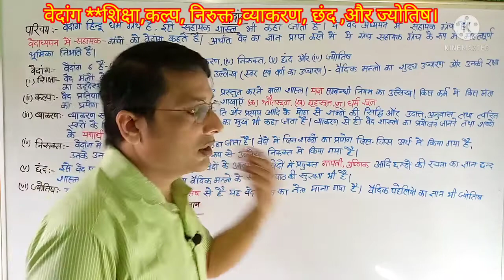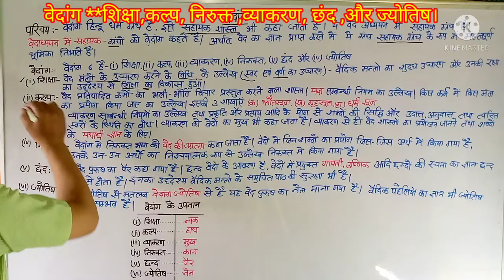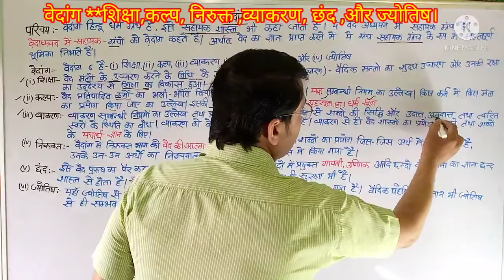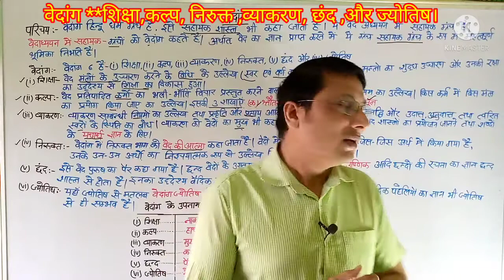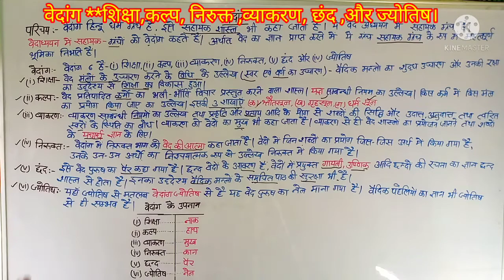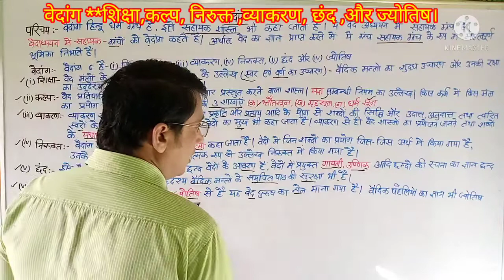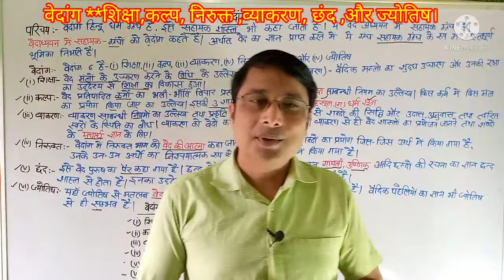वेदांग क्या है? कितने वेदांग हैं? वेदांग के प्रकार । शिक्षा। कल्प। निरुक्त ।व्याकरण ।छंद और ज्योतिष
यह वीडियो वेदांग के अंग प्रकार और विषय वस्तु पर प्रकाश डालता है। वेदांग के सभी विषय वस्तु क्या-क्या है? वेदांग में भिन्न तथ्यों पर प्रकाश डाला गया है ।
इस वीडियो में वैदिक कालीन साहित्यिक स्रोतों वेदांग के संदर्भ में विस्तृत जानकारी प्राप्त होती है। प्राचीन भारतीय इतिहास के स्रोत के रूप में वेदांग की महत्वपूर्ण भूमिका
है । Arun Online Classes

The Vedang are six auxiliarys of Hinduism that development in ancient time, and have been connected with the study of the the Vedas .These are :

vedaang keang